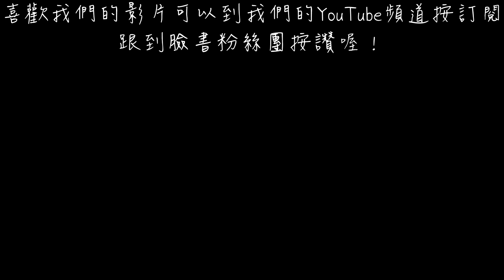連續跳繩十星期 每天十分鐘 就能有效改變體態？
之前在網路上看到有人分享持續十週跳繩來瘦身
所以我們就來試試看是不是真的有效果？

P.S.有搭配飲食+基本重訓